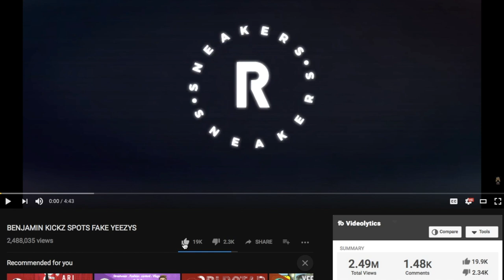IM OPENING UP A STORE!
-RANDOM LINKS-

-MY LINKS-
MY KNIFE